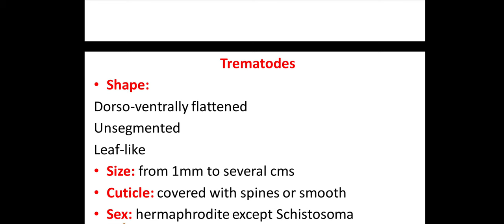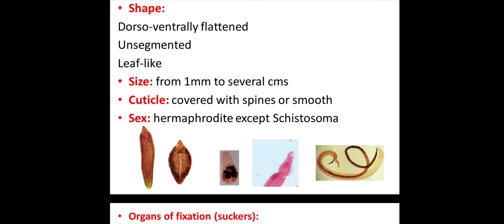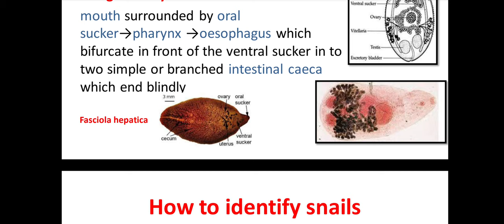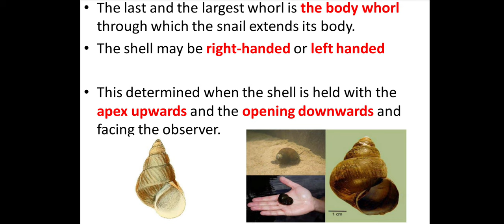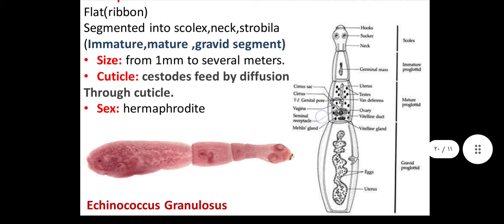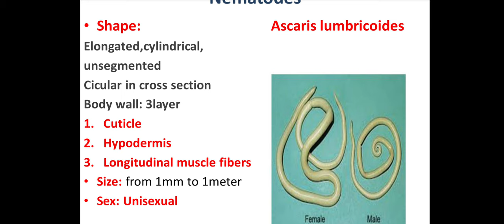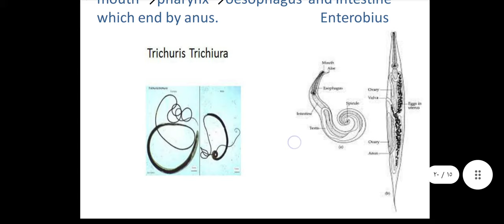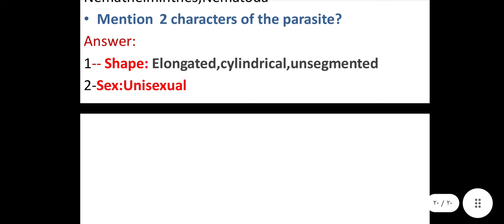Identification of flat worms